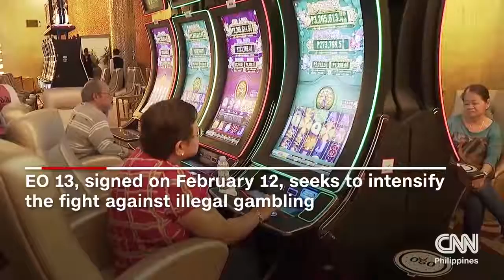President Duterte's first year in office